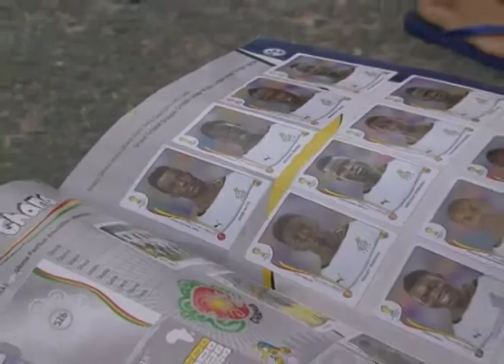FicaDica - Colecionadores de Figurinhas